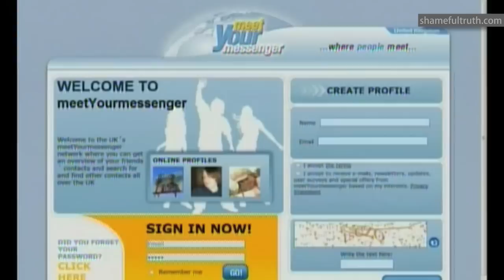Christopher Hunnisett Guilty of Murder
After serving eight years before having his conviction quashed then ultimately being acquitted at a retrial for the murder of his abuser, Ronald Glazebrook, Christopher Hunnisett went on to target others he believed were also paedophiles, killing Peter Bick
at his home in Bexhill on January 11th, 2011.

Originally broadcast by the BBC on Friday May 11th, 2012.